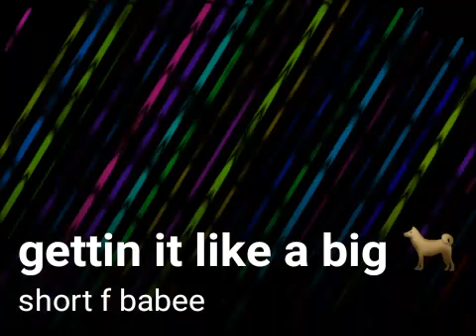Gettin it like a big dog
Short f baber